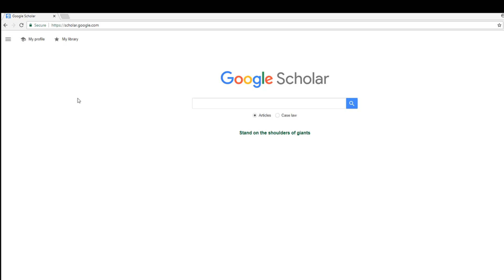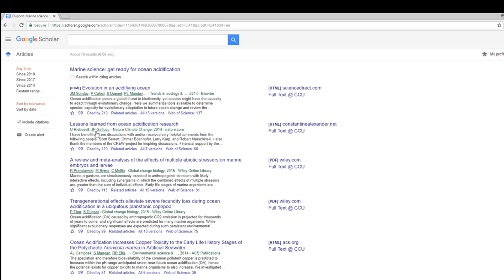Searching in Google Scholar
Use Google Scholar to search for articles and locate citations and full text.